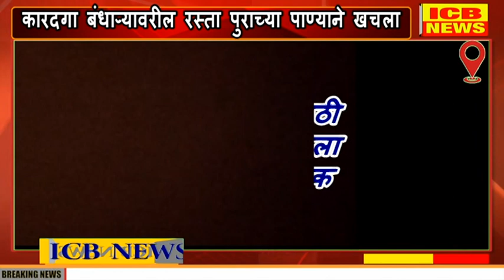Kardaga कारदगा बंधाऱ्यावरील रस्ता पुराच्या पाण्याने खचला ,वाहतुकीसाठी बांधारा बनला धोकादायक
ICB NEWS KARDAGA